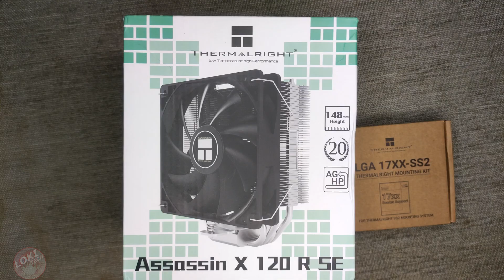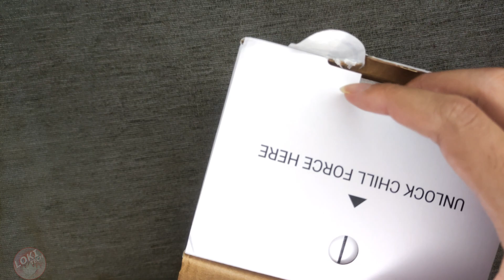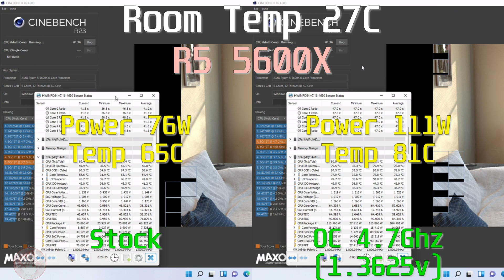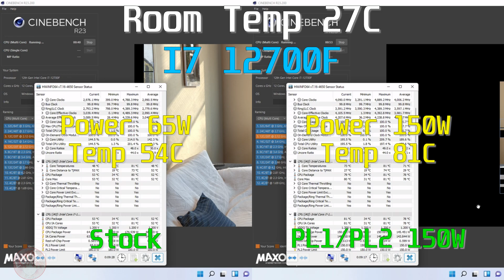Thermalright Assassin X 120 R SE Review! Budget CPU cooler for LGA 1700 Alder Lake!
This CPU cost about $18 while mounting cost around $2.x in total less than $21

When using pea dot style thermal paste my 12700F peak at 83C while using dual line on side (like in my short video) it's peaked at 81C...

00:00 Intro
00:54 Unboxing
05:18 Ryzen 5600X OC test
06:05 Core I7 12700F test
06:57 Thought

Sound and Credits by:
Tales of Zesteria Way of Katz